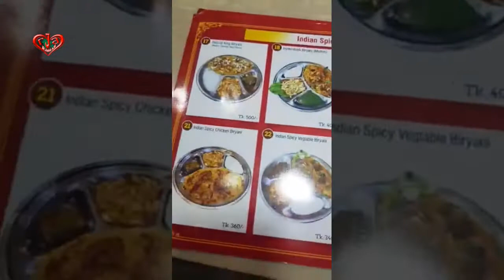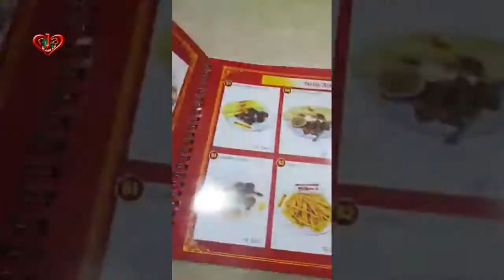Enjoy LIVE from FOOD COURT at Jamuna Future Park